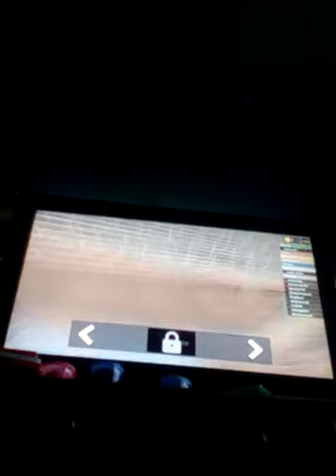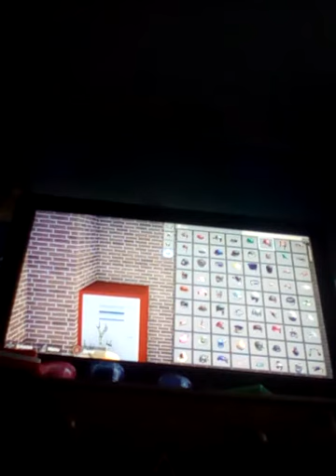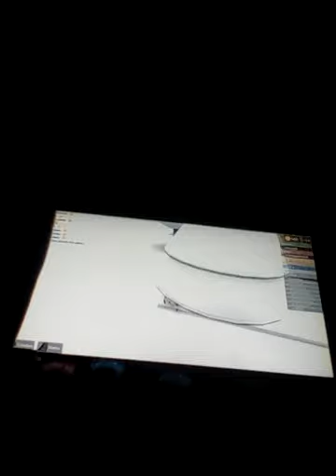Work at pizza place 🍕#1